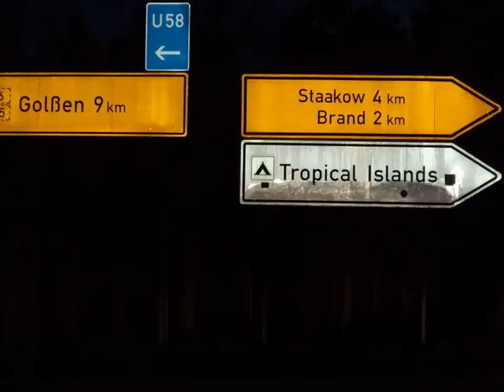TROPICAL ISLAND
Majówka 2013